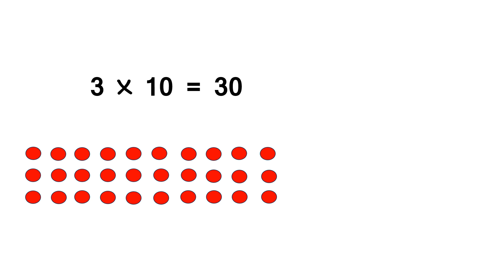Table of 3| 3 ka pahada | kidslearning |Tables | nipun_bharat |हिन्दी पहाड़े